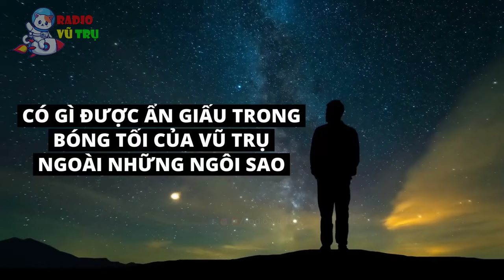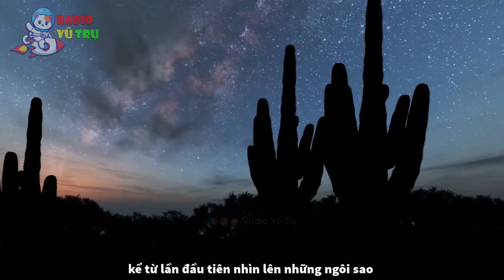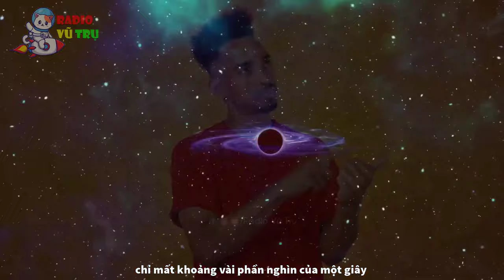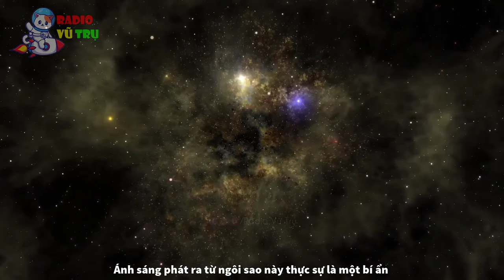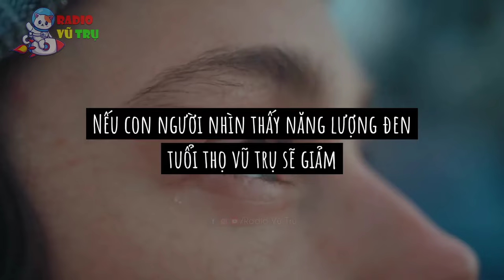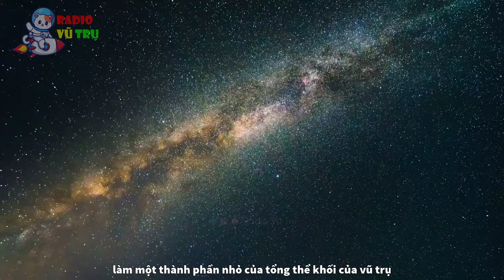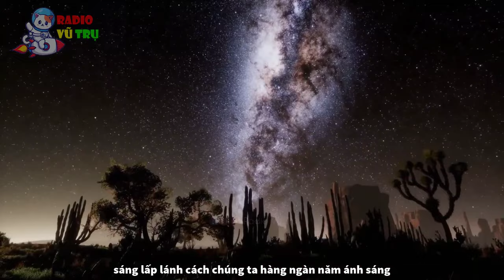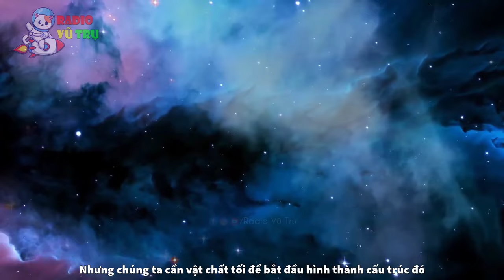[REPLAY #8] VŨ TRỤ SÂU THẲM VÀ NHỮNG BÍ ẨN CON NGƯỜI CHƯA CHẠM TỚI Phần 2 | Khám Phá Vũ Trụ Mới Nhất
10 Bí Mật Kỳ Lạ Của Vũ Trụ Sẽ Khiến Bạn Bối Rối
Bí Ẩn HỐ TRẮNG - Cặp Song Sinh Bị Bỏ Quên Của Hố Đen
Những Vật Thể Lạ Lùng Trong Vũ Trụ
Các Giả Thuyết Kỳ Lạ Về Vũ Trụ
Tìm Kiếm Bí Ẩn VẬT CHẤT TỐI
Phải Chăng Vật Chất Tối Tạo Ra Vũ Trụ
Những Chủ Đề Có Thể bạn Quan Tâm:
Chúng tôi sở hữu quyền thương mại của hầu hết tài liệu hình ảnh trong video. Một số tư liệu khác được sử dụng trong video thuộc về các chủ sở hữu đáng kính.